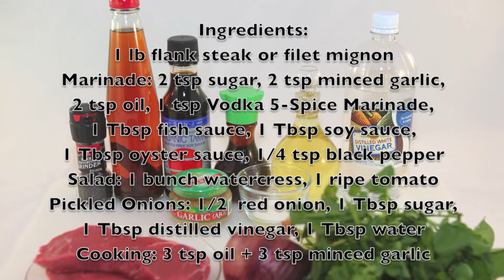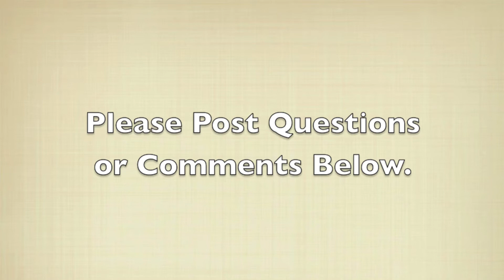Sizzling Shaken Beef (Bo Luc Lac)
This dish is so delicious and so easy to whip up.  The combination of hot savory beef, slightly spicy watercress, fresh tomatoes and pickled red onions is absolutely mouth-watering.  Learn how to cook the beef to perfection.  Enjoy!

Ingredients:

1 lb flank steak or filet mignon

Meat Marinade:
2 tsp sugar
2 tsp minced garlic
2 tsp oil
1 Tbsp fish sauce
1 Tbsp soy sauce
1 Tbsp oyster sauce
1/4 tsp black pepper

Salad:
1 bunch watercress
1 ripe tomato

Pickled Onions:
1/2 red onion
1 Tbsp sugar
1 Tbsp distilled vinegar
1 Tbsp water

Cooking:
3 tsp oil
3 tsp minced garlic

Yields: 2-4 servings

Nguyên liệu:

450 g thịt bò (Flank steak hay fillet mignon)

Ướp thịt:
2 m. cà phê đường
2 m. cà phê tỏi bằm
2 m. cà phê dầu ăn
1 m. cà phê rượu thơm (Vodka 5-Spice Marinade)
1 m. canh nước mắm
1 m. canh xì dầu
1 m. canh dầu hào
¼ m. cà phê tiêu

Rau ăn kèm:
1 bó rau xà lách xoon
1 trái cà chua chín

Hành chua:
½ củ hành tây đỏ
1 m. canh đường
1 m. canh dấm cất
1 m. canh nước

Xào:
3 m. cà phê dầu ăn
3 m. cà phê tỏi bằm

Cho:  2-4 phần ăn

WANT TO HELP RUNAWAYRICE?

Use this link to buy things from Amazon

I pay out-of-pocket so that you can enjoy these recipe videos for free! If you'd like to support RunAwayRice, simply use this link when you buy things on Amazon
That's all it takes! By using my link when you shop at Amazon, you're supporting my videos and recipes every time you purchase something -- no matter how big or small.  With your support, I'll be able to continue to cook-up some really tasty dishes and share them all with you!